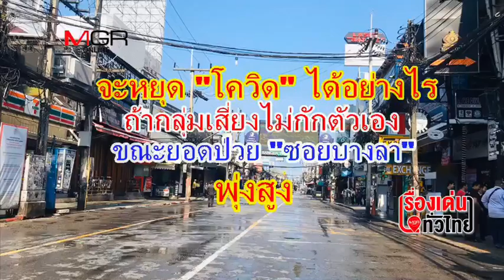จะหยุด “โควิด” ระบาดได้อย่างไร เมื่อคนเข้าข่ายเฝ้าระวัง ไม่ยอมกักตัวเอง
27/03/2020 จะหยุด “โควิด” ระบาดได้อย่างไร เมื่อคนเข้าข่ายเฝ้าระวัง ไม่ยอมกักตัวเอง
ศูนย์ข่าวภูเก็ต - จะหยุด “ โควิด -19” ระบาดได้อย่างไร ถ้าคนที่ใกล้ชิดกับคนที่ติดเชื้อ และเข้าข่ายต้องเฝ้าระวัง บางคนไม่ยอมกักตัวเอง 14 วัน เพื่อเฝ้าสังเกตอาการ